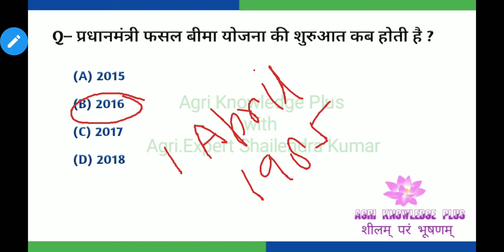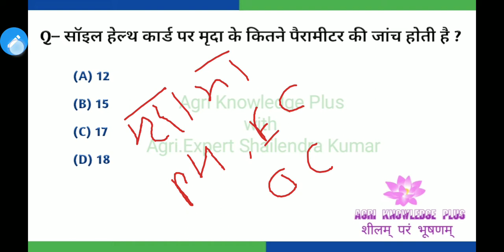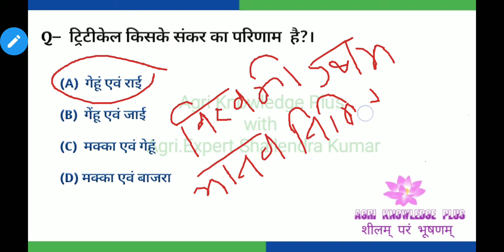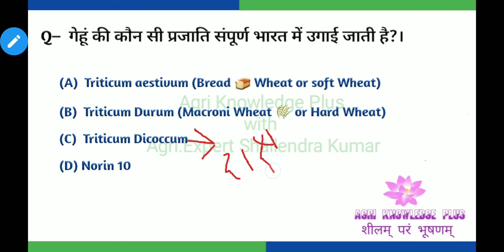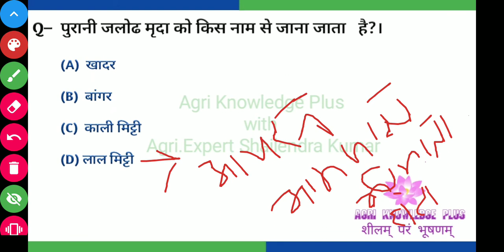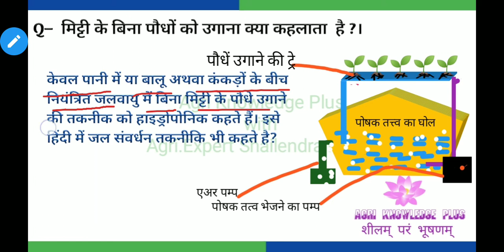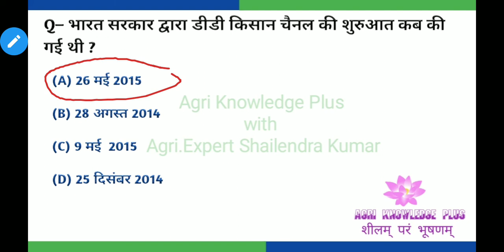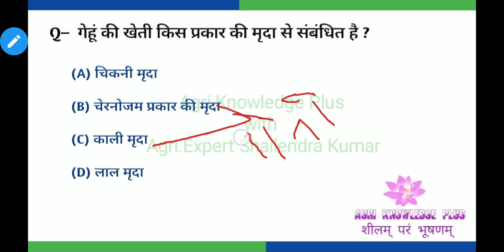Part-3 Agriculture Current Affairs with static GK By Shailendra Kumar June 2021 Agri Knowledge Plus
🏞️हाइड्रोपोनिक (Hydroponics Farming)खेती क्या होती है ? चित्र के साथ सरल भाषा में अट्रैक्टिव स्लाइड के साथ प्रदर्शन ।🏞️

🥦 Airoponics (एयरोपोनिक्स) खेती क्या होती है?🥦

☕फजेंडा(Fajenda) क्या है?☕यारवा(Yaarwa) क्या होता है ?

सॉइल हेल्थ कार्ड(soil Health Card), DD Kisan Channel,Krishi Darshan Program Launching Year etc.

/#/Attractive Agriculture quiz/#
Practice Questions
#@Content PDF@//🍓🌾🌱
#Agriculture General knowledge For All Agriculture and NON Agriculture। Exam##
special Agriculture for UPSSSC cane superwiser , UPSSSC Agriculture Technical Assistant And other State Exam.